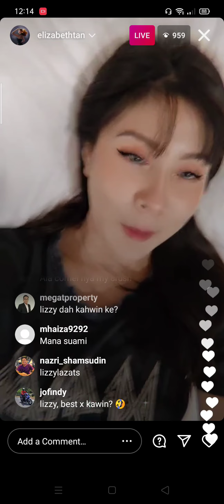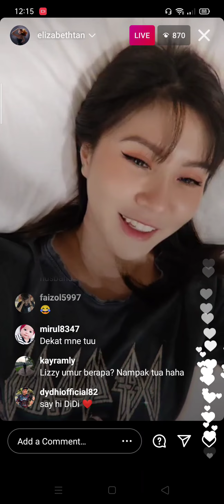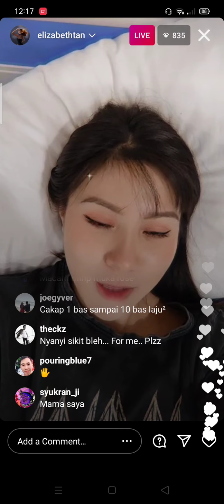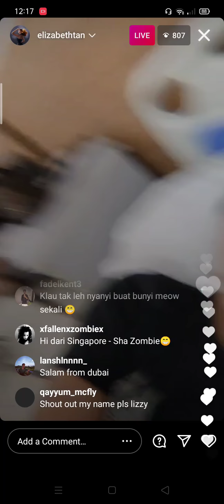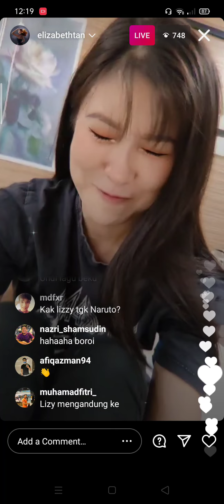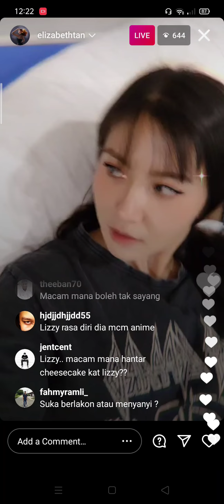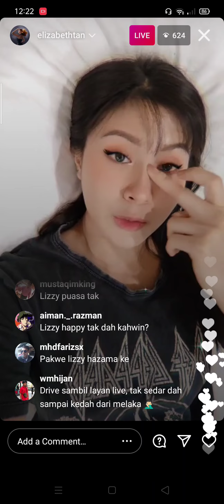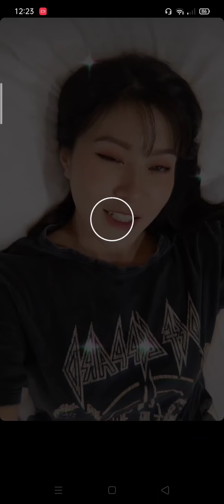ELIZABETH TAN live💓 lizzy da kawin tp tinggal asing?? lizzy masih cam dulu2